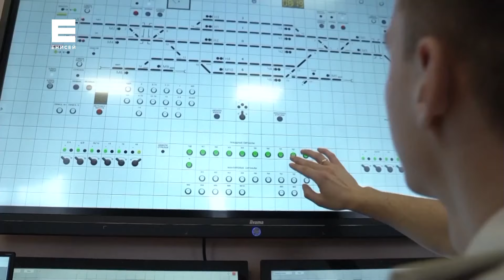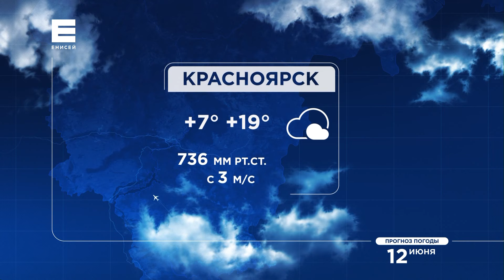Новости от 11.06.21